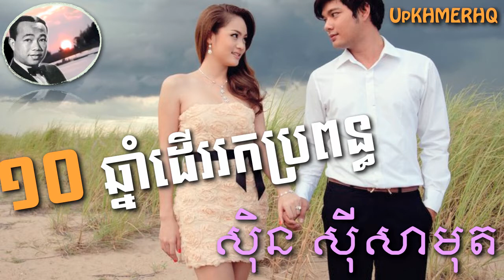Sinn Sisamouth Khmer Song ▶ 10 Chnam Der Rok Propun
Welcome to Kdey Sneha Official Channel
Sinn Sisamouth Khmer Song  ▶ 10 Chnam Der Rok Propun [១០ឆ្នាំដេីររកប្រពន្ធ]

Please buy original CD, VCD, or DVD to support all Khmer production song.
Good luck!!!